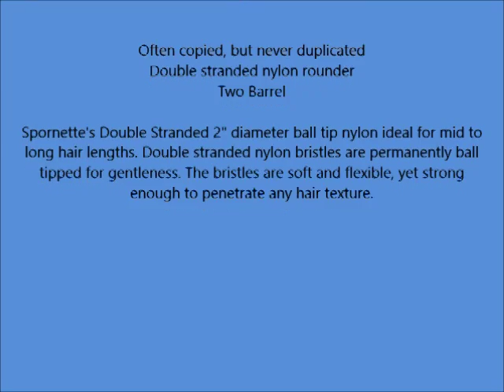Spornette Double Stranded XL Nylon Rounder Brush, 2 Inch Diameter